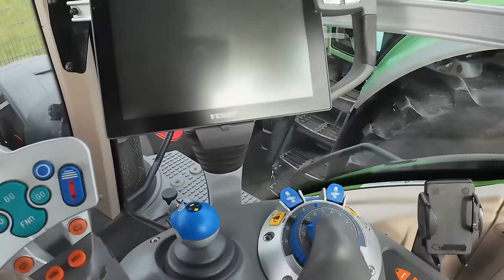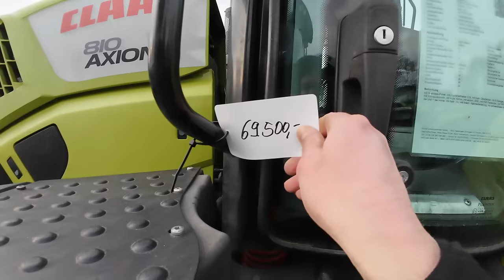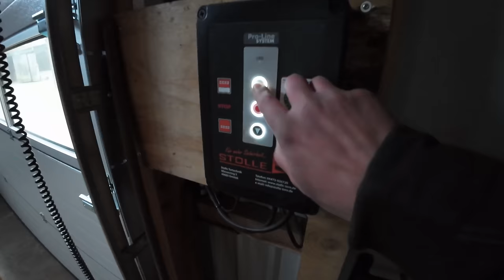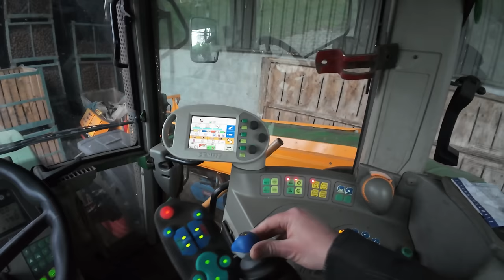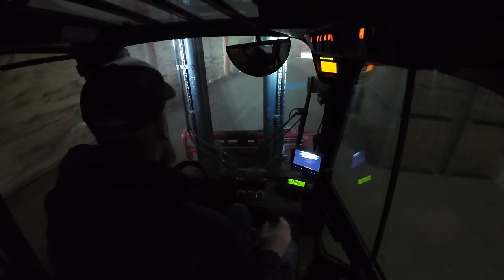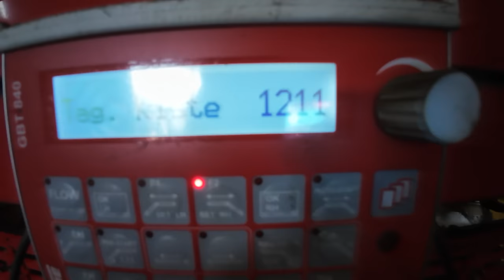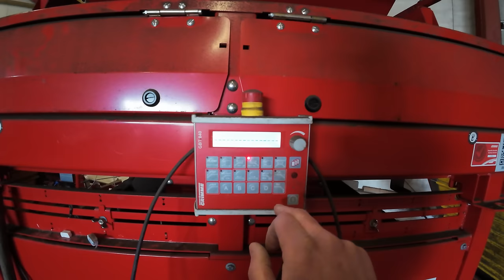459: CLAAS Axion für Röpers? 🤔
Heute nur ein wenig versenken 😁
Wir grubbern mit dem 818 und sortieren die Kartoffeln fertig. 💪